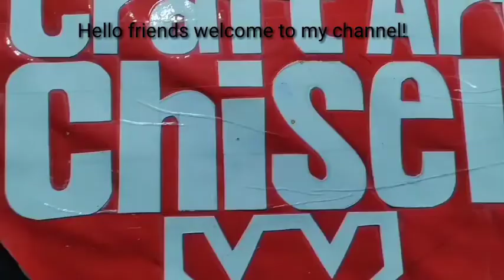How to make a stick box || easy steps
Hello friends, I am showing you how to make a stick box in an easy method. I hope you like it. do beautiful support to my channel